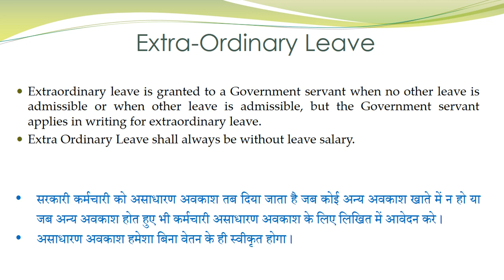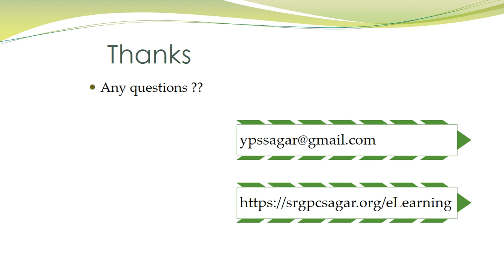Extra Ordinary Leave / असाधारण अवकाश for M. P. / C.G. Government Employees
Educational video on ‘M.P. / C.G. Govt. Extra Ordinary Leave Rules / म.प्र. - छ.ग.  असाधारण अवकाश’ is for use in the training of Government officials. It covers almost all the matter related to the topic.